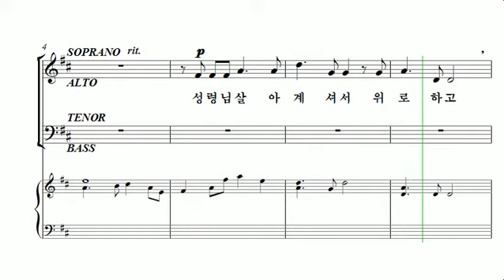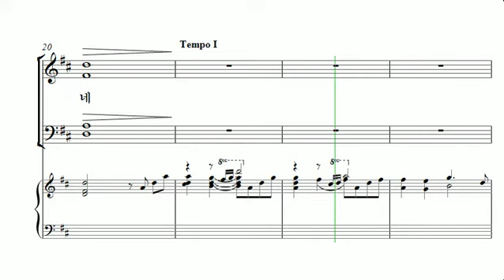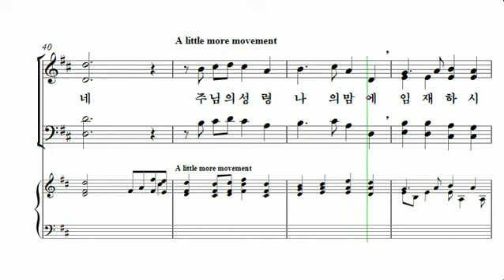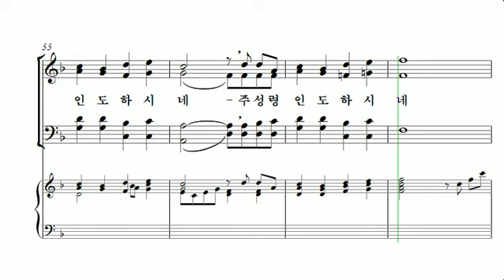[중앙아트] 기쁨샘 찬양곡집 19. 주 성령 인도하시네 소프라노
기쁨샘 찬양곡집
19. 주 성령 인도하시네 – Cindy Berry